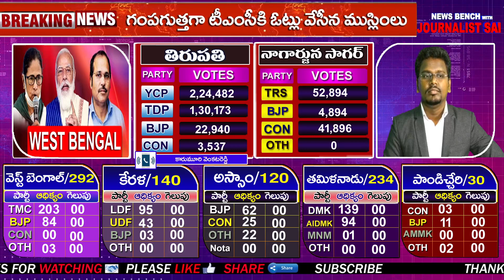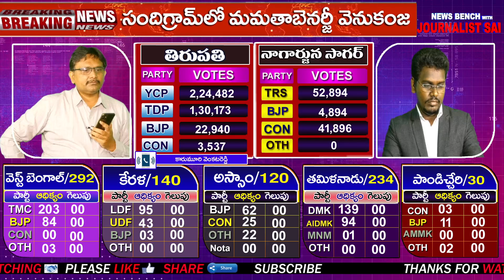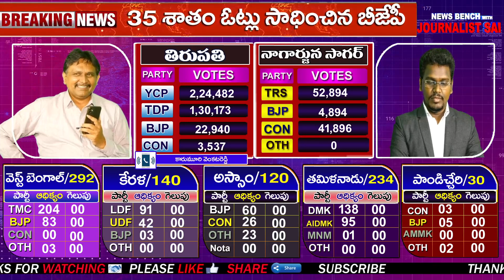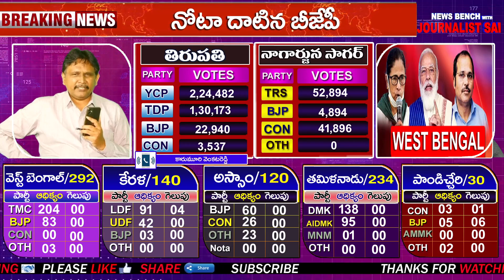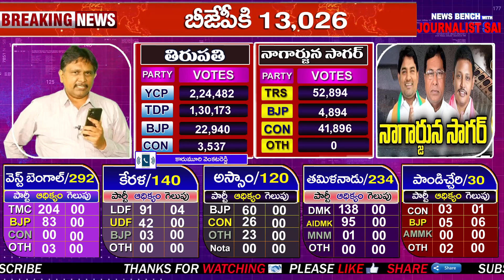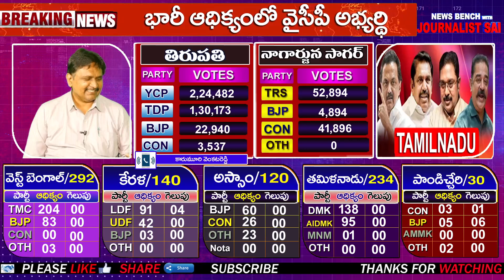Elections results - Tirupathi - తిరుపతి మెజారిటీ దొంగ ఓట్లు తో వచ్చిందా?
The Truth With Journalist Sai